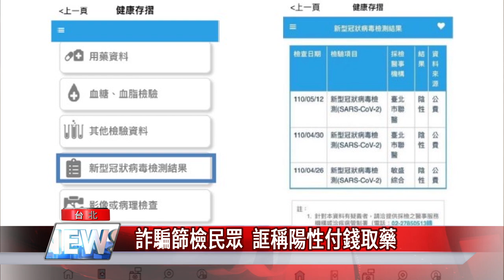台北 疫情|詐騙 集團|詐騙篩檢民眾 誆稱陽性付錢取藥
疫情持續嚴峻，沒想到有詐騙集團把歪腦筋動到篩檢民眾身上，以電話通知快篩民眾，需繳交現金以拿取治療藥物，165反詐騙專線統計，有2件報案紀錄，受騙金額3萬8千元。